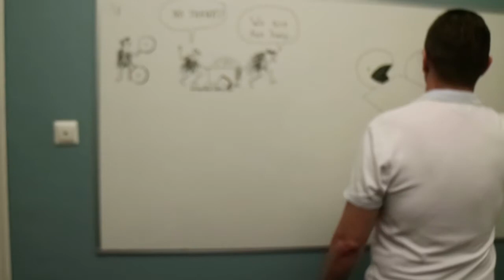CTube - Making Of YouTube Videos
Contritubessa pätkä meidän videopäivästä. Tehtiin innokkaiden contribyteläisten videoita monista meidän aihepiireistä. Julkaistaan näitä tässä alkuvuodesta sitten liikkeelle.